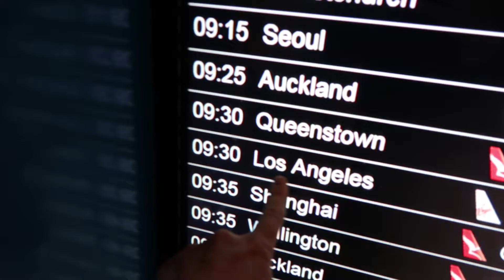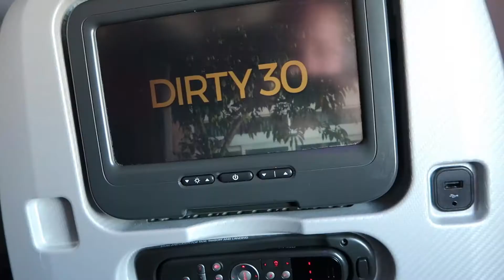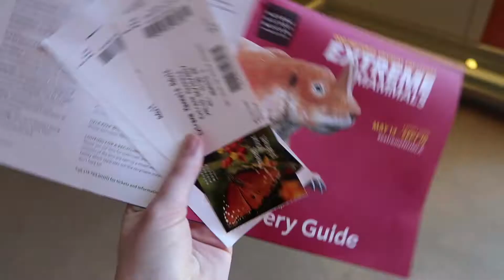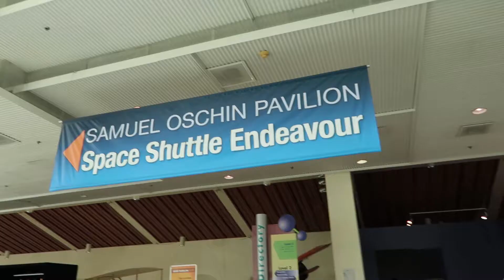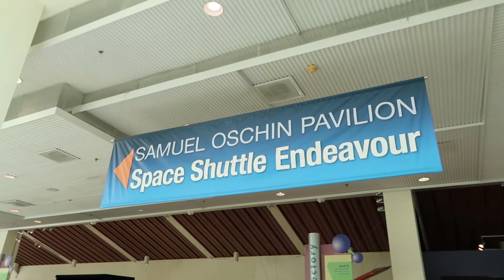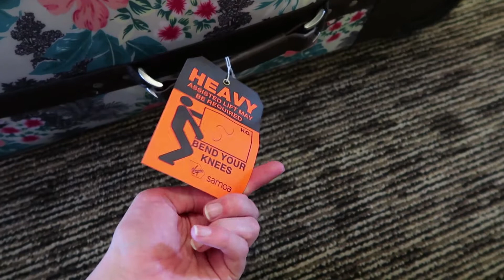I MADE IT TO LOS ANGELES! | CALIFORNIA DAY 1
Welcome to the first vlog of my California trip! (CaitieGoesToCalifornia) This video is everything I got up to on the first day - it was almost the longest day ever as I practically had June 15th TWICE because of time zones! This vlog is a little bit crazier than I expect the rest to be because jet-lag got me good hahaha! (And so did the fact that I hadn't slept for 30 hours). Let me know if there's anything else you want to see! See you tomorrow! Xx